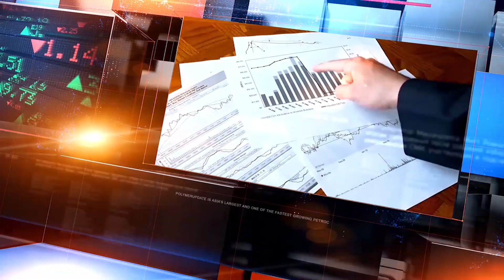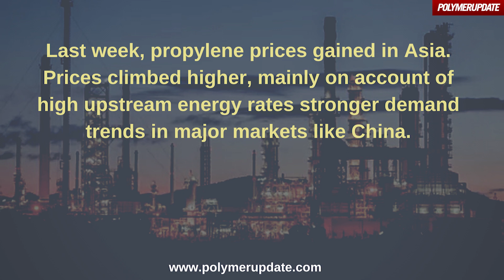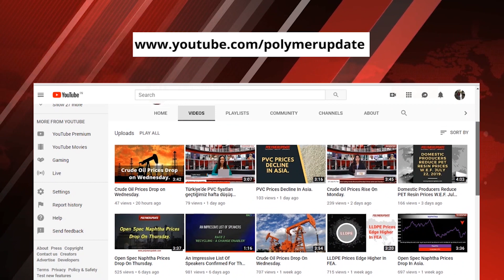Crude Oil Prices Slip Last Friday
Today’s price changes in the global petrochemical industry with Roystein Fernandes.